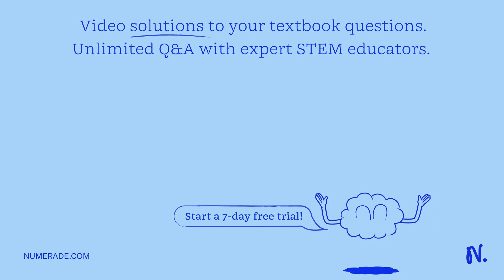10. Draw the basic structure of a nucleotide with its three parts. 11. Write the complementary sequ…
10. Draw the basic structure of a nucleotide with its three parts. 11. Write the complementary sequence to the following DNA strand: ACGT. 12. Use the image at the right to complete the circle. Label the sugar and phosphate. Label the bases that are not already labeled.